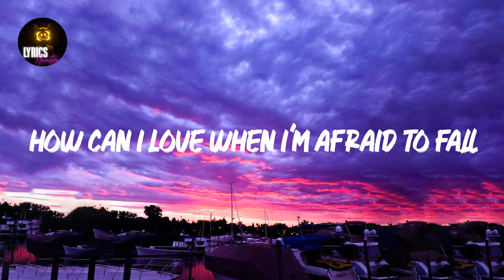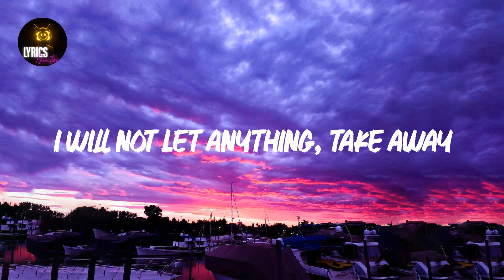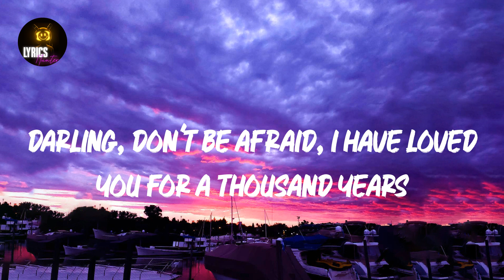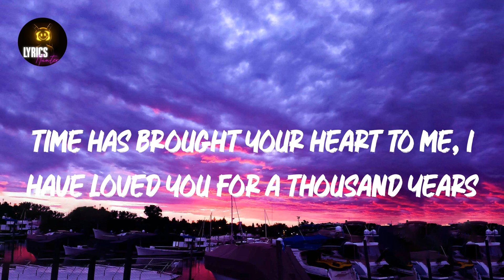A Thousand Years (Lyrics) Christina Perri